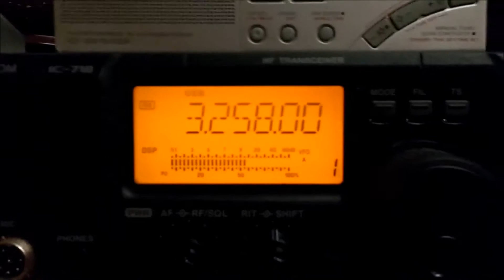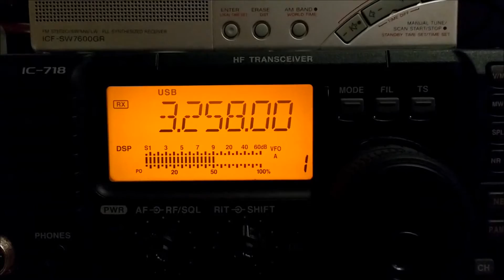Japanese or Korean QSO 3258KHz lsb 07JAN2017 04:52 utc